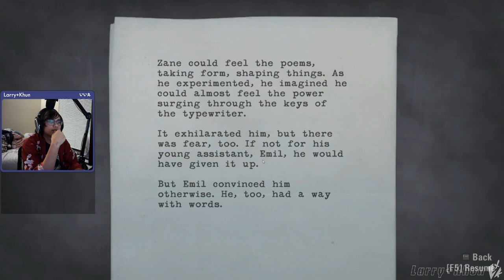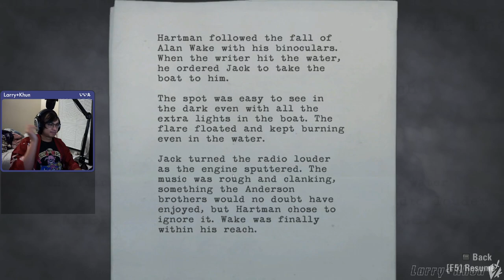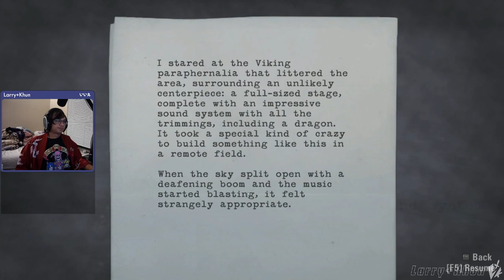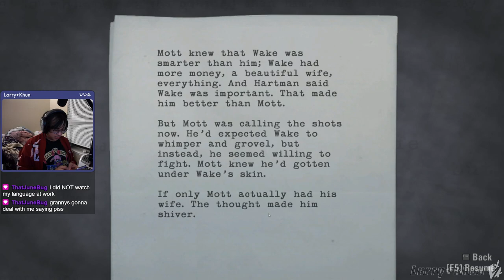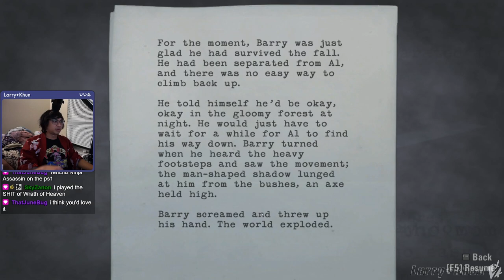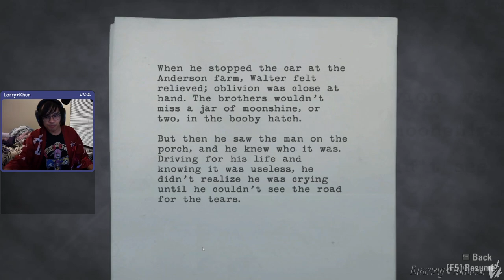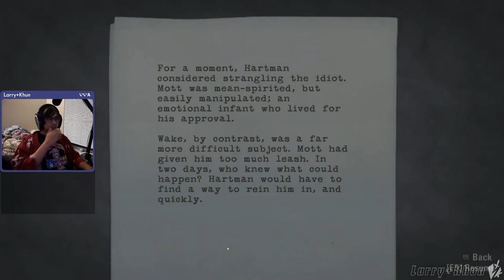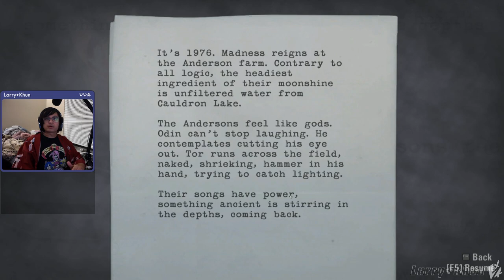Alan fell in lake (part 1) - [12/24/2023]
Alan p cool game